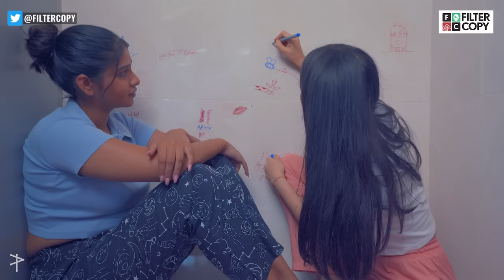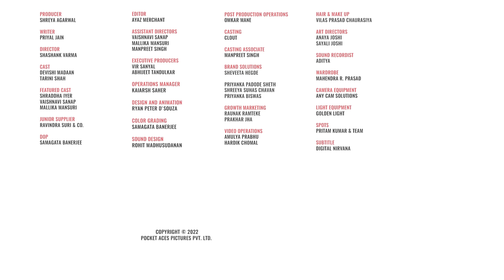FilterCopy | When Your Senior Becomes Your BFF | Ft. Devishi Madaan & Tarini Shah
Friends who cry together in the washroom, stay together ❤️

Producer
Shreya Agarwal

Writer
Priyal Jain

Director
Shashank Varma

Cast  (Alphabetically)
Devishi Madaan
Tarini Shah

Featured Cast
Shraddha Iyer
Vaishnavi Sanap
Mallika Mansuri

Dop
Samagata Banerjee

Editor
Ayaz Merchant

Assistant Directors
Vaishnavi Sanap
Mallika Mansuri
Manpreet Singh

Executive Producers
Vir Sanyal
Abhijeet Tandulkar

Operations Manager
Kaiarsh Saher

Colour Grading
Samagata Banerjee

Sound Design
Rohit Madhusudhan

Omkar Mane

Casting Associate
Manpreet Singh

Brand Solutions
Sheveeta Hegde

Shreeya Suhas Chavan
Priyanka Biswas

Growth Marketing
Raunak Ramteke
Prakhar Jha

Video Operations
Amulya Prabhu

Vilas Prasad Chaurasiya

Art Directors
Anaya Joshi
Sayali Joshi

Sound Recordist
Aditya

Camera Equipment
Any Cam Solutions

Light Equipment
Golden Light

Subtitle
Digital Nirvana